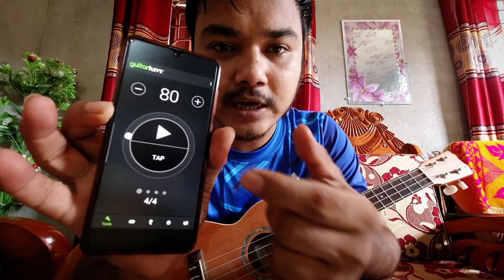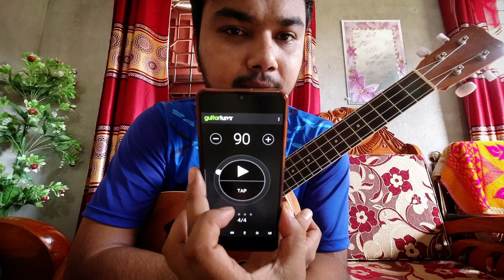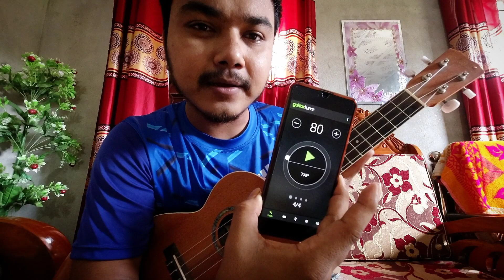Day - 5 Major and Minor scale practice with note values | 30 day Dotara style challenge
in this video we will learn how to practice note values with metronome in major and minor scales.

my videos. I am uploading 🎸Exiting helpful videos every 🕧 week

Thank you ❤️ I love you guys